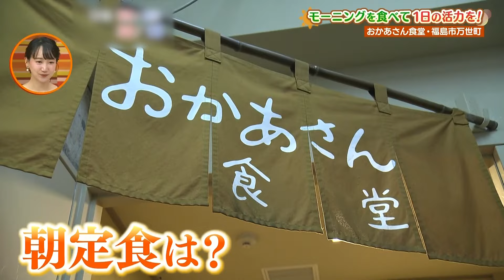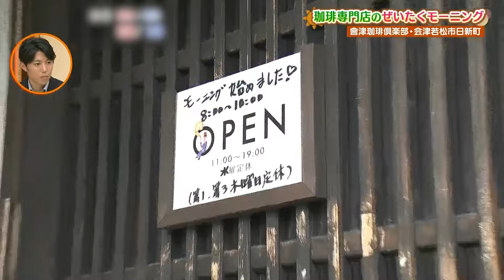【朝活のススメ】福島県内でモーニングメニューが食べられるお店をご紹介！！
【素敵な朝活で一日を始めてみませんか？】
今回は驚きのおかわり自由メニュー、優雅にジャズを聴きながら食べるモーニングを紹介♪
朝活をして素敵な一日を送りましょう✨

※この企画は2024年6月12日に放送されたものです